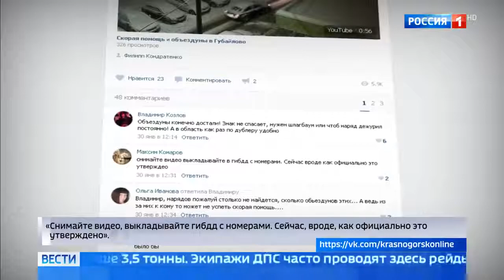В Красногорске объезжают пробки по двору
В Красногорске объезжают пробки по двору 10 02 18